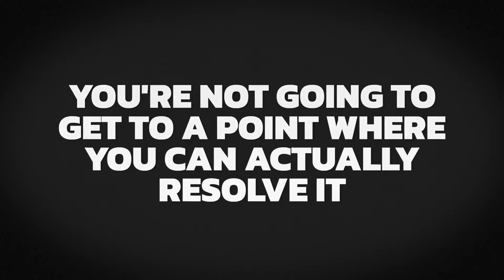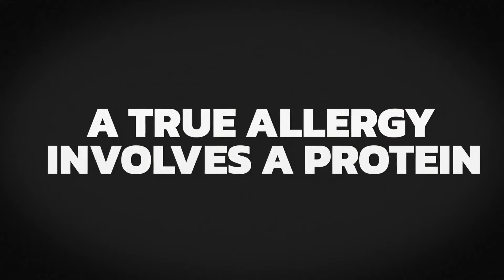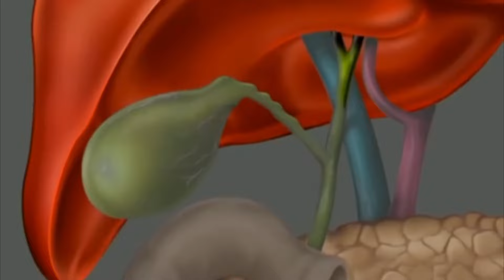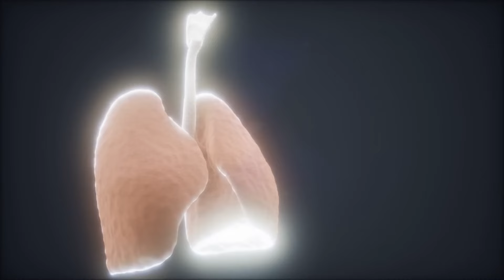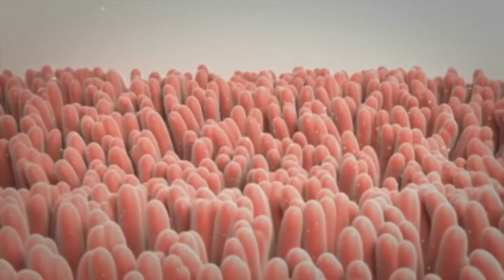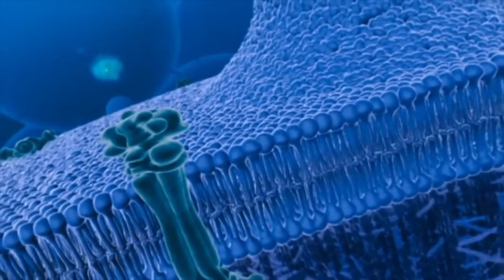Top Doctors Reveal How to CURE Inflammation Without Pills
How to Master and Fix Inflammation Naturally with Keto - Expert Insights from 5 Doctors

Description:
Discover the transformative power of healing inflammation without pills through the groundbreaking approach of the keto diet! In this comprehensive video, we've gathered insights from five esteemed doctors who delve into the science behind this revolutionary method.

🌱 Learn from the experts: Our panel of doctors, each specializing in various health domains, share their profound knowledge on how adopting the keto lifestyle can alleviate inflammation and enhance overall well-being.

🥑 Keto for Wellness: Uncover the secrets of leveraging the keto diet to naturally reduce inflammation in your body. From understanding the principles behind ketosis to practical tips on implementing keto-friendly meals, this video is your ultimate guide to a healthier, inflammation-free life.

👩⚕️ Meet the Specialists: Get to know the five distinguished doctors who contribute their expertise to this transformative discussion. Their unique perspectives, backed by years of experience, provide a holistic understanding of how the keto diet can be a game-changer in managing inflammation.

👉 Dive into the world of healing without pills: Watch now to embark on a journey toward holistic well-being, guided by the wisdom of five experts.

My Ingredients & Cooking Tools:
If you purchase products by clicking  on these links, I may earn a small fee to help operate this channel.  This does not add any cost to your purchase and in many cases, will make the cost lower.

00:00:00 Fix Inflammation without pills Intro
00:01:22 3 Things Causing INFLAMMATION In Your Body & How To PREVENT IT
00:24:55 HUGE NEW STUDY! Ketogenic diets beat inflammation!!
00:27:11 Does a ketogenic diet improve inflammation
00:28:49 The 10 Root Causes of Inflammation
00:35:40 Red Meat Causing Inflammation in Some People (Research Proven) 2024
00:36:55 The TOP CAUSES Of Inflammation & How To Treat it NATURALLY!
00:41:05 Reducing Inflammation
00:42:52 Why The Proper Human Diet IS THE BEST DIET FOR INFLAMMATION
01:06:05 The #1 Best Anti-inflammatory Food in the World